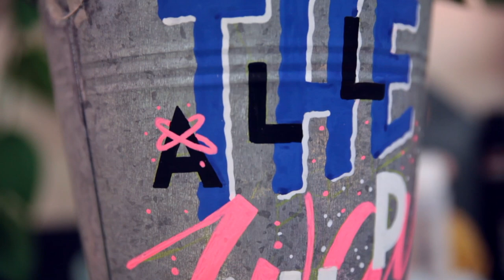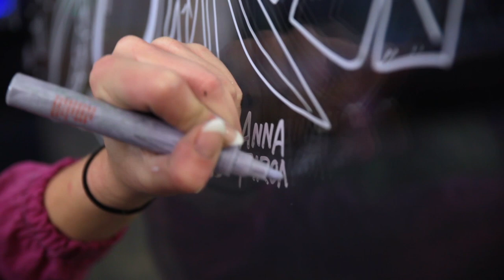MONTANA ACRYLIC SERIES FEAT. ANNA T-IRON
The next Montana ACRYLIC Series introduces Anna T-Iron, a multi-disciplinary artist based in the German city of Hamburg using the Montana product family...